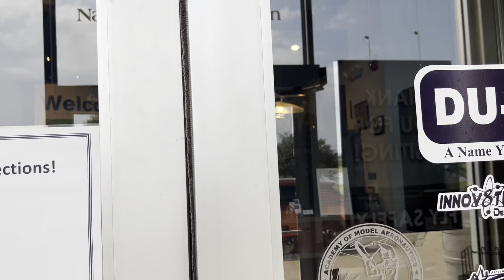Friday at IRCHA 2024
I got to see the Model Aviation Museum.  The Pro Pilots start having contests and I finally get my RS7 finished.